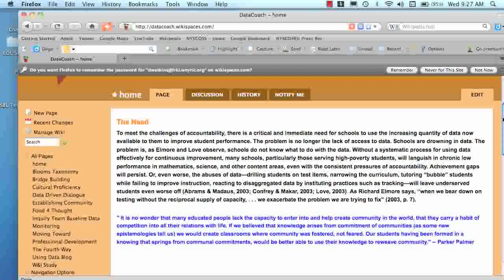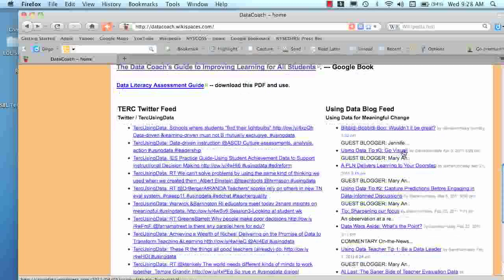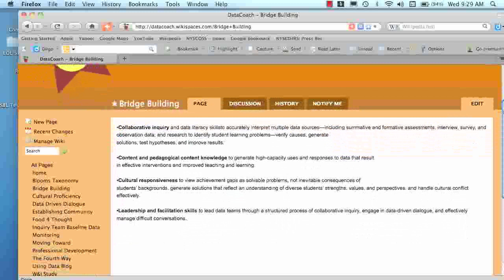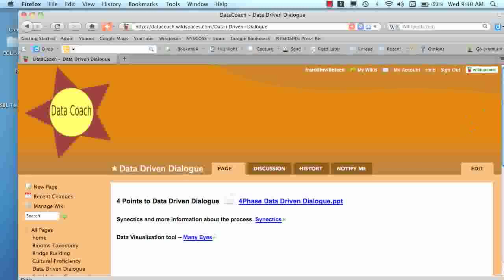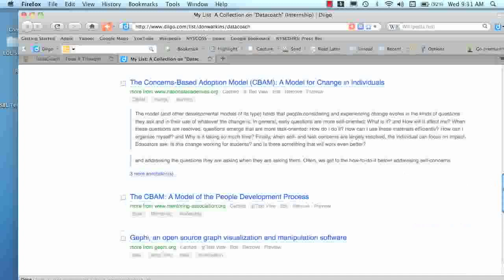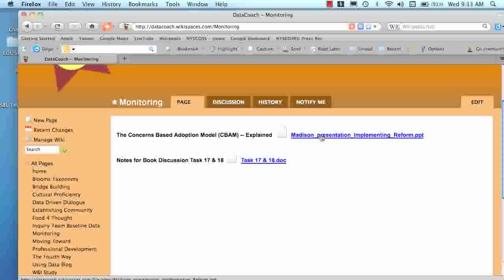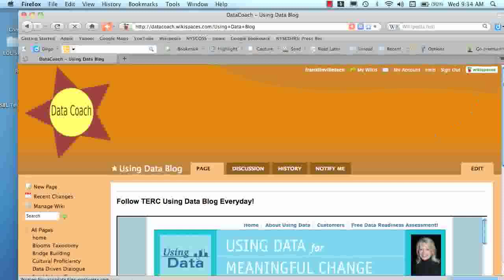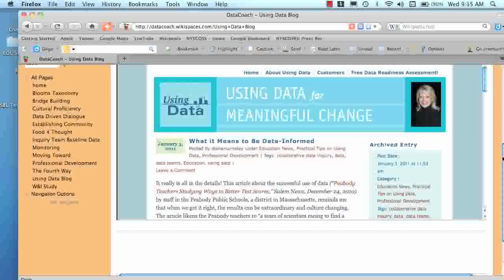DataCoach Wiki Tour